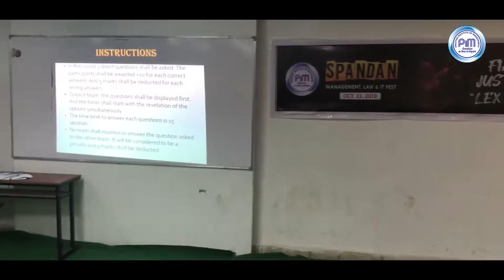SPANDAN 2K19 (DAY 3) l PRESTIGE SOCIAL MEDIA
This video is about of the mega and national level fest of SPANDAN ... Come and join us... Music, Masti, Dhamal, Games and everything...  No Copy Rights Infringement.
ThiS Video is Created By Prestige Social Media Committee.